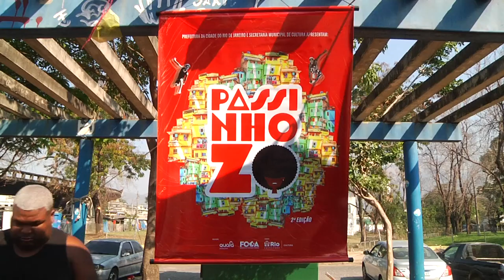Seletiva da Batalha - Passinho da ZO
Seletiva Completa do Passinho da ZO (30 segundos para cada)
Quem é o mais brabo da atualidade, Zona Oeste?
Valendo mais de 2K de premiação total!

Vídeo: @PaulistaFilmes

Patrocínio: Prefeitura da cidade do Rio de Janeiro, Secretaria Municipal de Cultura e Programa de Fomento à Cultura Carioca